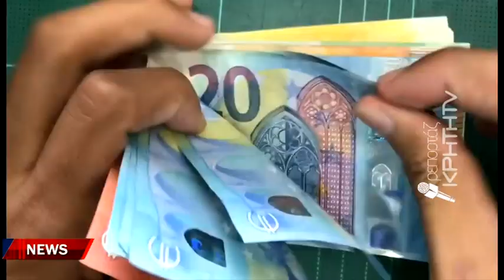Κίνδυνος να μείνουν χωρίς οικονομική ενίσχυση επενδυτικά σχέδια για τον τουρισμό